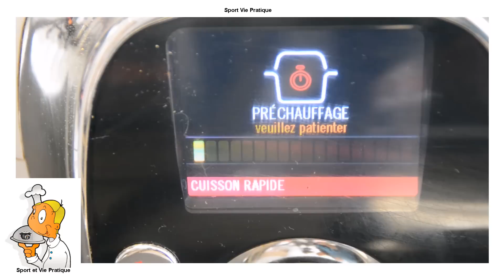Gratin pommes de terre carottes cookeo